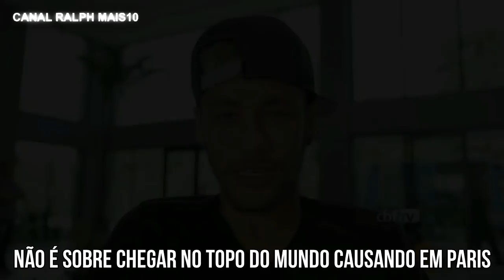♫ NEYMAR QUER SER MELHOR DO MUNDO | Paródia Ana Vilela - Trem-Bala [Clipe Oficial]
Uma paródia de futebol da música "Trem Bala" da Ana Vilela sobre sobre o prêmio de melhor do mundo entre neymar, cristiano ronaldo e messi e a expectativa de chegar a copa 2018! Vem logo, Copa!!! Estamos animados com Tite, Neymar, Philippe Coutinho, Gabriel Jesus, Paulinho e Cia!

Letra :
NÃO É SOBRE GANHAR O BALLON DE OURO APENAS PRA SI !
É SOBRE MOSTRAR PRA TODAS PESSOAS DO MUNDO QUE CONFIAM EM TI !
É SOBRE JOGAR E PODER DRIBLAR SENDO O MAIS VELOZ
TU SABE JOGAR E AS OLYMPIADAS VOCÊ TROUXE "PRA NÓIS"

ENTÃO É ISSO RELAXA NEYMITO! O HEXA PARA O BRASIL TA VINDO BASTA ACREDITAR !
NEYMAR FAÇA VALER À PENA, POIS NA COPA CONTRA ALEMANHA TU NÃO TAVA LÁ...

NÃO É SOBRE CHEGAR NO TOPO DO MUNDO CAUSANDO EM PARIS
É SOBRE LEMBRAR QUE NA COPA DO MUNDO TU ÉS DE UM PAIS !
UM PAIS QUE SOFRE POLITICAMENTE E PARA ESQUECER
PEDE PARA A SELEÇÃO BRASILEIRA A COPA VENCER!!

NEY TU QUER SER O MELHOR DO MUNDO!
ENTÃO GANHE A COPA DO MUNDO!
É SIMPLES ASSIM !

NÓS TEMOS UM ELENCO PRECISO !
HOJE NÃO SOMOS OS FAVORITOS
MAS NEM SEMPRE FOI ASSIM !

EM 2006 COM RONALDINHO RONALDO ADRIANO E O KAKÁ!
EM 2010 "O POVO PEDIU LEVA O GANSO E O NEYMAR"
EM 2014 CONVOCADO O NEYMAR IRIA JOGAR!
MAS NAS QUARTAS APARECEU O ZUNIGA PRA ATRAPALHAR!

O BRASIL QUER O HEXA LOGO !
CONFIAMOS NA ERA NEYMAR
TITE E O COUTINHO
GABRIEL JESUS TU É NOSSO!
ABENÇOA TODO O ESSE TIME TRAS O HEXA PRA MIM!

NEYMAR NEYMAR !
NEYMAR NEYMAR NEYMAR!
NEYMAR NEYMAR !
NEYMAR!!!